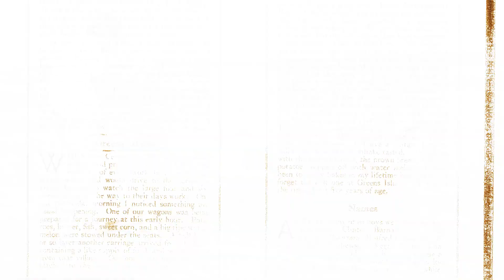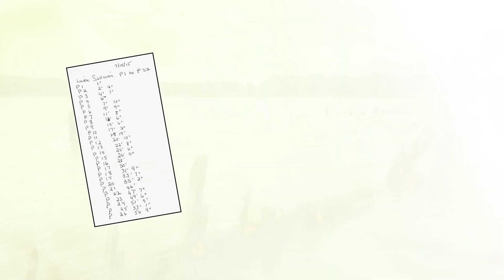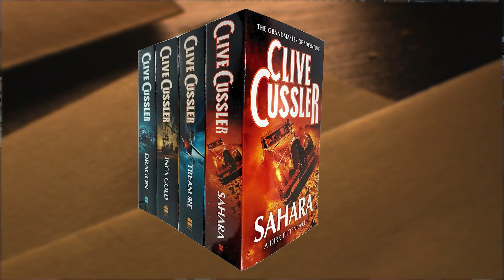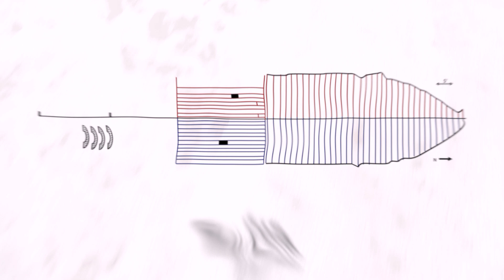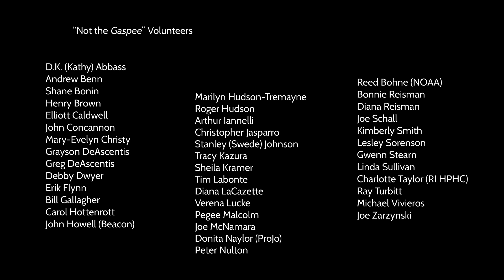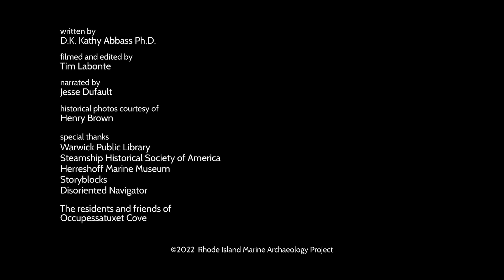RIMAP | "Not the Gaspee" Study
In 2015 the Rhode Island Marine Archaeology Project (RIMAP) trained local volunteers and organized a professionally directed archaeological and historical study of two shipwrecks in Warwick, Rhode Island's Occupessatuxet Cove. The team then studied both ships' structures, and determined that they are twice the length of HMS Gaspee, the Royal Navy vessel that local Patriots burned at nearby Gaspee Point in 1772. Therefore this RIMAP team and the two shipwrecks of the study were named "Not the Gaspee" (NTG).

In the 7 years of the NTG study, the team determined that RI 2217, the site along the shore, is relatively stable, but that natural processes are slowly destroying RI 2218, the ship embedded in the sand of nearby Greene Island. Although RI 2217 and 2218 have not yet been identified, they are protected from human disturbance by state and federal laws. This Warwick team will continue to monitor the two "Not the Gaspee" sites, and in 2021 RIMAP added the search for HMS Gaspee to the team's list of research tasks. To learn more about RIMAP and how to participate as citizen scientists, please